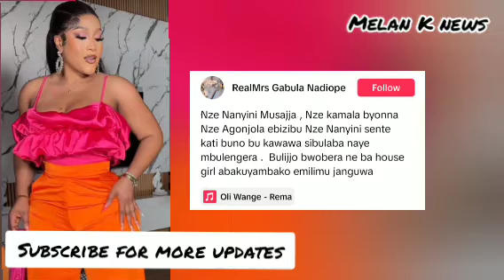Mukyala mukulu atabuse Kyabazinga sibirungi/Zari naye munyivu.........